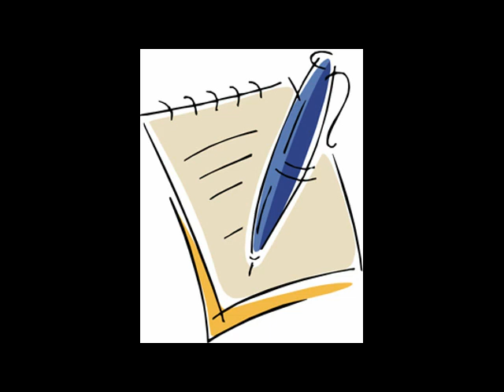कहानी : आखिरी पत्ता || लेखक-ओ. हेनरी || स्वर- पवन सत्यार्थी || सहकार रेडियो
सहकार रेडियो के कार्यक्रम कहानियों का कारवां में आज आप सुनेंगे अमेरिकी लेखक ओ. हेनरी की कहानी 'आखिरी पत्ता'। इसे हमने लिया है "Uniting Working Class" के ब्लाग से। आशा है कहानी आपको पसंद आएगी। आवाज़ है पवन सत्यार्थी की| ध्वनि सम्पादन किया है साथी शिल्पी ने। अपनी प्रतिक्रिया हमें यूट्यूब और फ़ेसबुक पर कमेंट बॉक्स में ज़रूर दें।
सदस्यता/सहकार (Subscription):
सहकार रेडियो के संचालन में अपनी आर्थिक सहभागिता/सहकार सुनिश्चित करें! सहयोग के लिए नीचे दी गई लिंक पर क्लिक करें।
♦व्हाट्सएप पर हमसे जुड़ने के लिए 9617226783 पर अपने व्हाट्सएप एकाउंट से अपना नाम और जिला लिखकर भेजें।